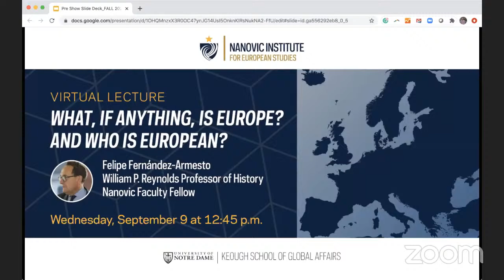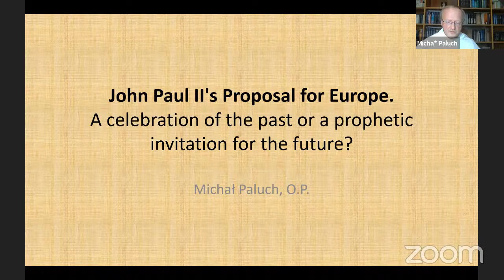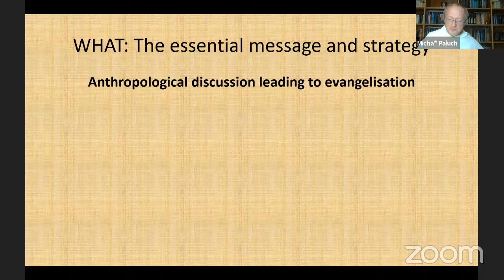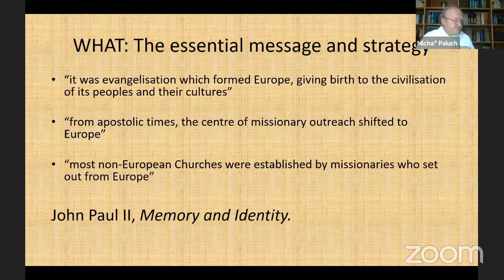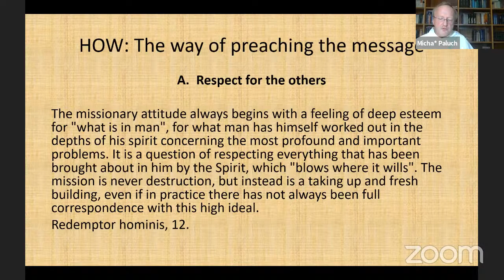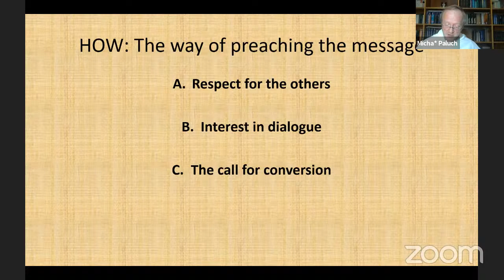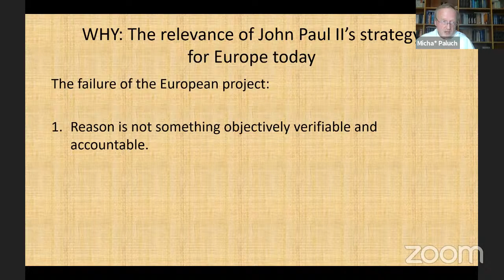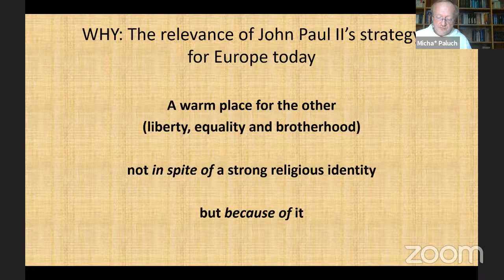John Paul II's Proposal for Europe with Fr. Michał Paluch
At the occasion of the 100th anniversary of the birth of Karol Wojtyła, Michał Paluch, a Dominican belonging to the Polish Province, will revisit the framework of the vision for Europe developed by John Paul II during his long pontificate. What has remained from his proposal after 15 years from his death? Is his proposal only a sign of his time or does it still contain its prophetic power today? We should look for the right answers analyzing the structural elements of his teaching which were transmitted by writings and gestures. It turns out that the core invitation of John Paul II's pontificate has its deeply European and universal dimension: we should live our identity as a strong identity but being committed to a process of conversion. Such a spiritual and intellectual project seems to keep its relevance today not only in Europe.